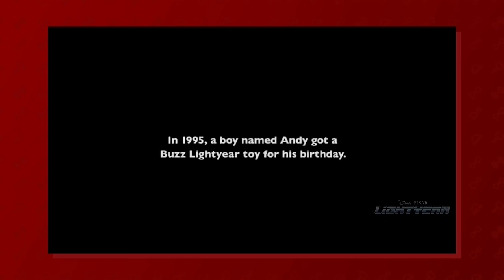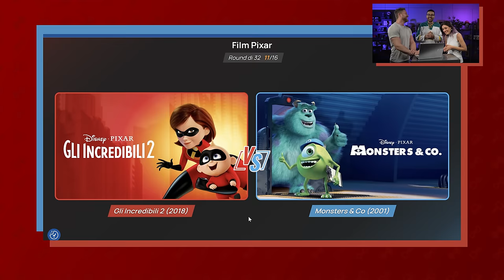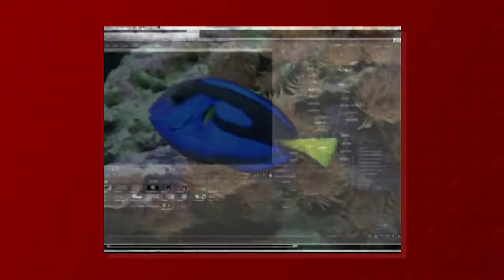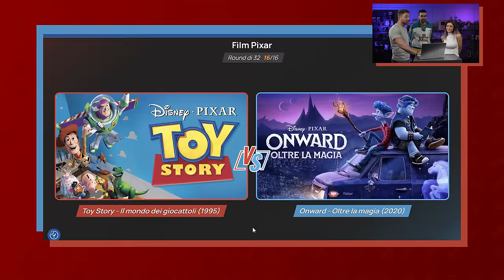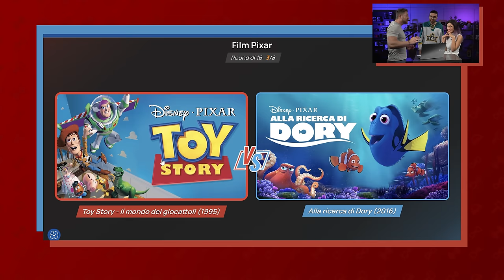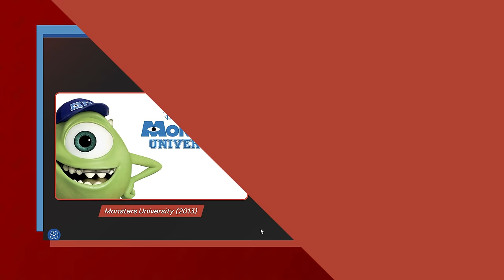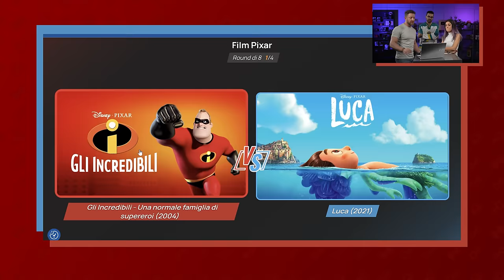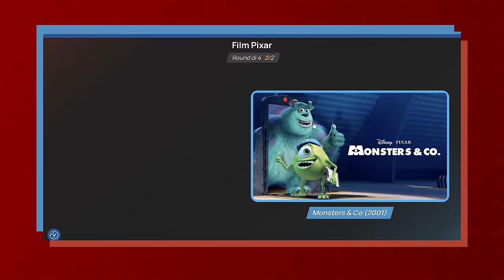Eleggiamo il miglior film Pixar con Dario Moccia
Ringrazio @DarioMocciaArchives  per aver partecipato a questo uwufufu sui film pixar!

Regia e Produzione: Paolo Cellammare
Supervisore al Montaggio: Claudio Manca
Montaggio: Marco Pipitone
Assistente di Produzione: Davide Morabito